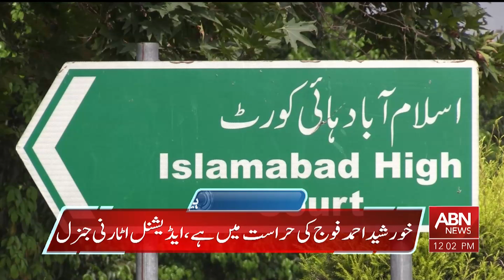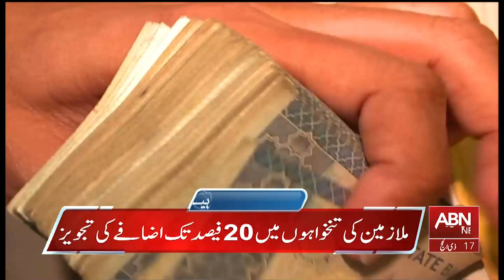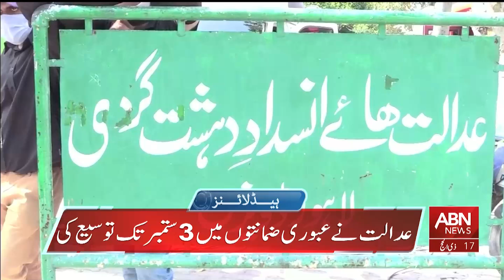ABN NEWS HEADLINES 12 PM | 24 JUNE 2024